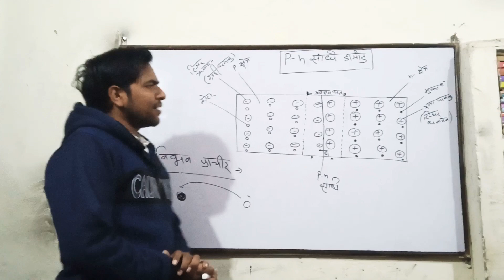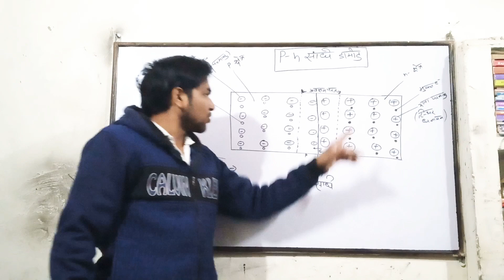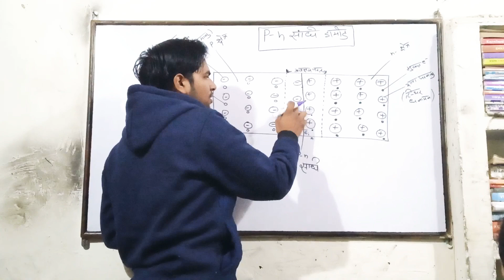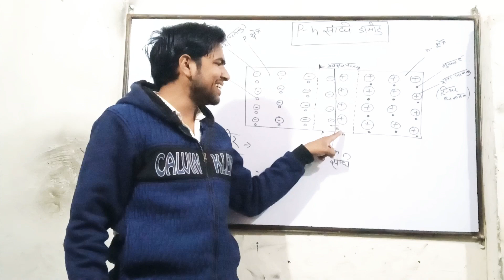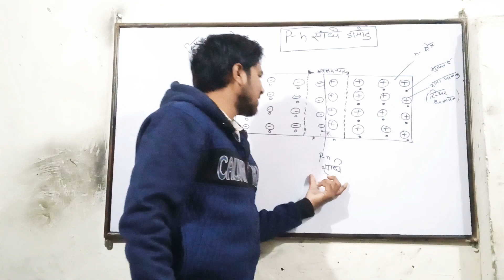p-n संधि डायोड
पीएन संधि डायोड अब अच्छे परत विभव प्राचीर